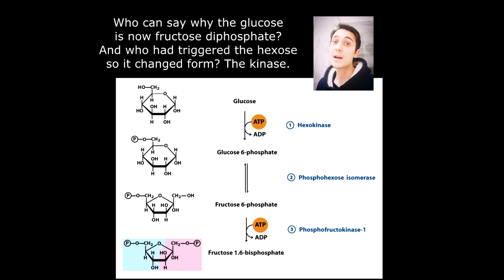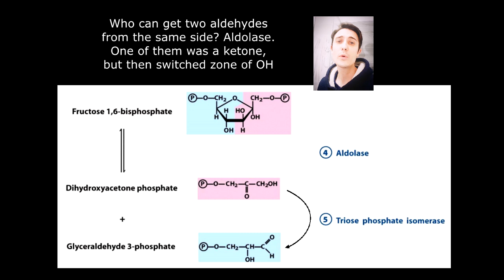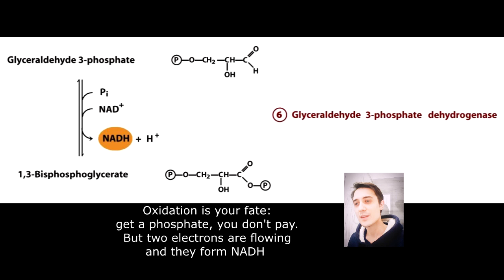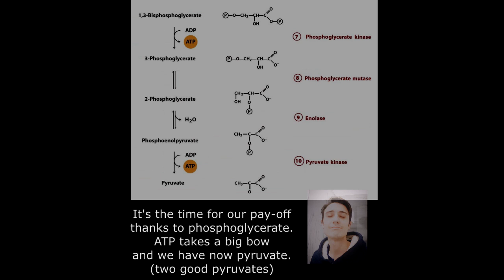Glycolysis song - (Enya's "Only time" parody)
Do you struggle studying biochemistry and learning the glycolysis pathway by heart? You really should try with a touch of love!

This is a parody song I wrote and recorded based on "Only time" by Enya.
I have so many parody songs I'd like to write and record! For the moment they're just ideas and quick sketches on my notebook, but if you like this song, please, let me know that, so that I can be more motivated to write new scientific covers of many other songs.

And stop complaining about biochemistry: it's simply wonderful!